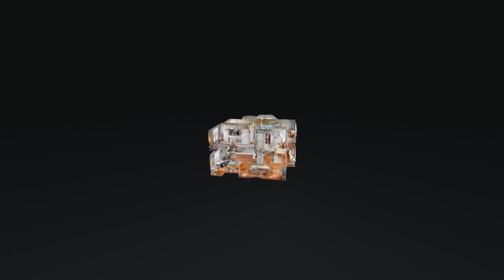8975 Big Oak Dr Murfreesboro TN 37129 — Melissa Hawley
8975 Big Oak Dr Murfreesboro TN 37129 - Melissa Hawley

8975 Big Oak Dr Murfreesboro TN 37129 - Melissa Hawley

8975 Big Oak Dr Murfreesboro TN 37129 - Melissa Hawley